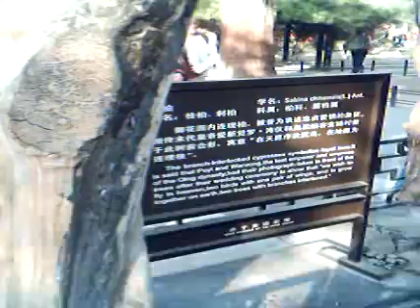Forbidden City, Beijing